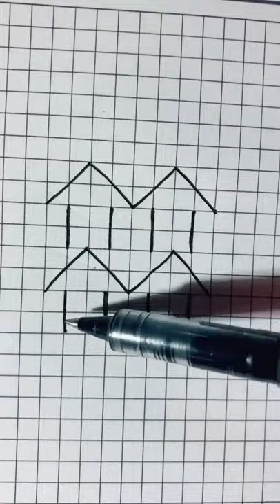how to draw 3D pictures